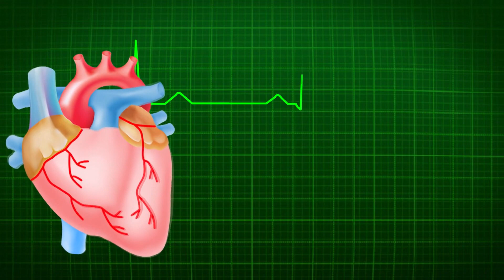ডায়াবেটিস কি ওজন থেকে হয়?